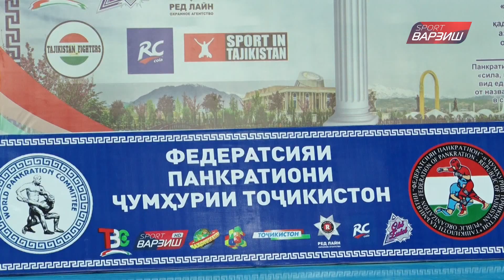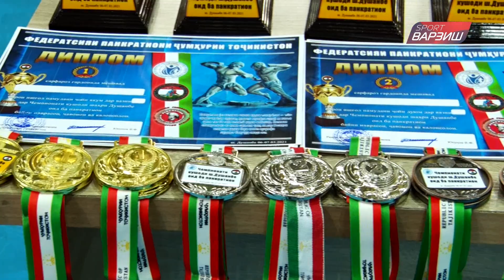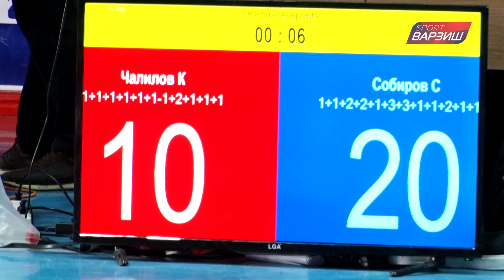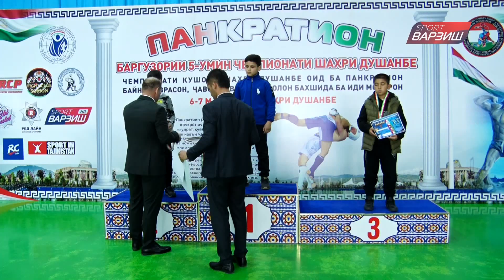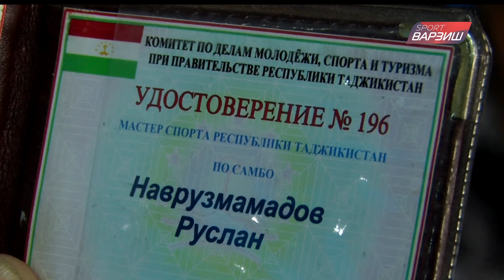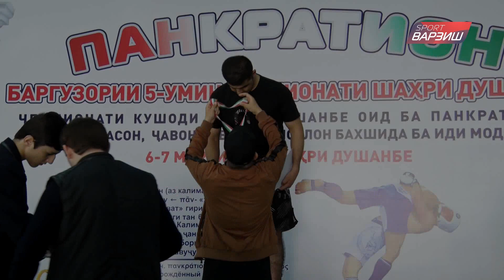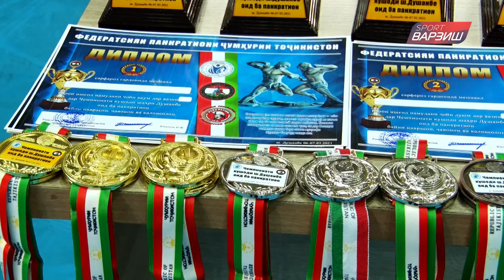Як гузориш. Панкратион. Чемпионати кушоди шаҳри Душанбе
Як гузоришш / Панкратион / Чемпионати кушоди шахри Душанбе 2021 / Файзулло Зарифи ТВ Варзиш /